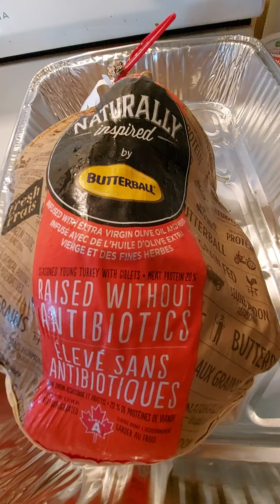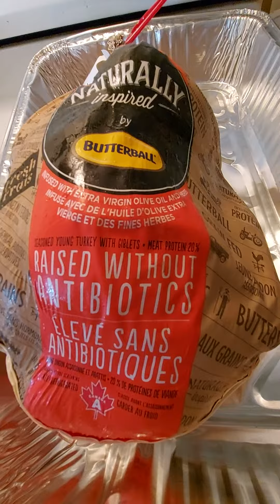Dec 16 / 23 CHRISTMAS HAMPER DROPPED OFF. A BEAUTIFUL BLESSING!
Merry Christmas Everyone!  As requested I am showing you all what I received in my Christmas Hamper. I received this tin pfoil pan and a turkey to roast it in. I also received this $65 Wal-Mart gift card. I am very grateful for the hamper. I never received one before so I did not know what to expect. It is a very lovely Christmas gift.

I would like to thank the Caring & Sharing Program here in Ottawa for having a sponsor for this wonderful Christmas Hamper gift.

Bless you all and have a wonderful Christmas Season! 🎅 🧑‍🎄 🫚 ❄️